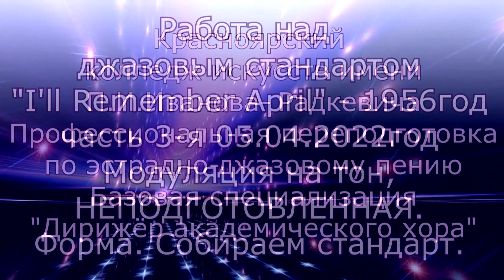Проф.переподготовка. Эстрада Tomorrow is a lie-с листа. Рекомендации: Акцент.Фраза-оттяжка. Дыхание